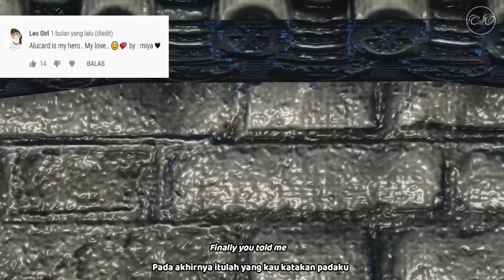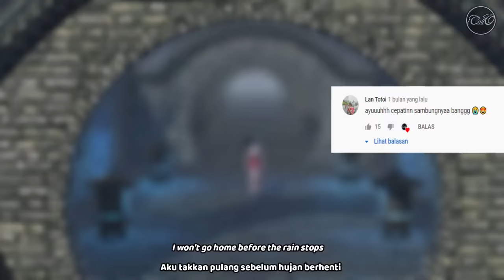LEGENDS SCHOOL EPISODE 18 (KILLER) - MOBILE LEGENDS STORY ANIMATION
. LEGENDS SCHOOL EPISODE 18 (KILLER)

.This video is just fan-made, so don't be too serious

. random comments, will be posted at the end of the video